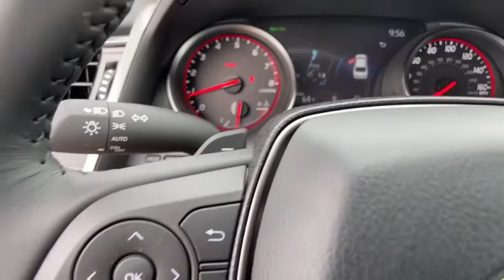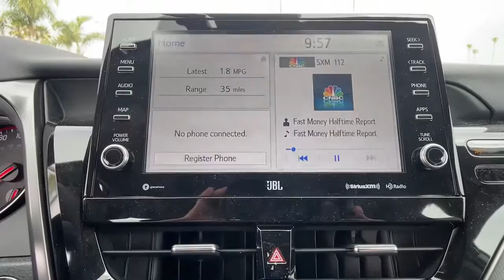2022 Toyota Camry Ventura, Oxnard, Simi Valley, Thousand Oaks, Northridge, CA 58308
Wind Chill Pearl with two-tone Midnight Black Meta New 2022 Toyota Camry available in Ventura, California at Ventura Toyota. Servicing the Oxnard, Simi Valley, Thousand Oaks, Northridge, CA area.
2022 Toyota Camry XSE V6 Auto - Stock#: 58308 - VIN#: 4T1KZ1AK3NU067787

Ventura Toyota
6360 Auto Center Drive

Sunroof Heated Leather Seats Remote Engine Start Onboard Communications System. XSE V6 trim. EPA 32 MPG Hwy/22 MPG City! READ MORE! KEY FEATURES INCLUDE: Leather Seats Sunroof Panoramic Roof Heated Driver Seat Back-Up Camera Premium Sound System Satellite Radio iPod/MP3 Input Onboard Communications System Aluminum Wheels Remote Engine Start Dual Zone A/C WiFi Hotspot Smart Device Integration Blind Spot Monitor. MP3 Player Keyless Entry Remote Trunk Release Steering Wheel Controls Child Safety Locks. OPTION PACKAGES: TWO-TONE EXTERIOR COLOR midnight black metallic roof rear spoiler and mirror housings. Toyota XSE V6 with Wind Chill Pearl with two-tone Midnight Black Metallic roof [extra_cost_color] exterior and Black Perforated Leather interior features a V6 Cylinder Engine with 301 HP at 6600 RPM*. Horsepower calculations based on trim engine configuration. Fuel economy calculations based on original manufacturer data for trim engine configuration. Please confirm the accuracy of the included equipment by calling us prior to purchase.